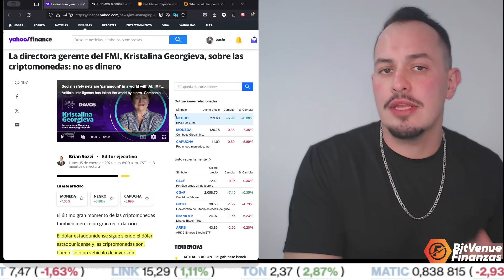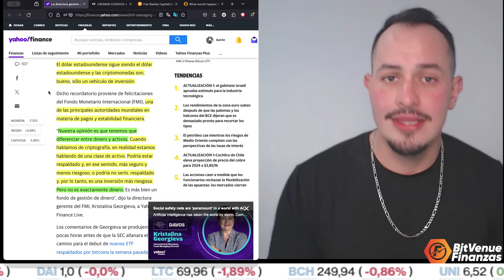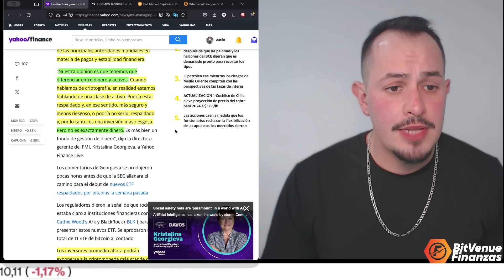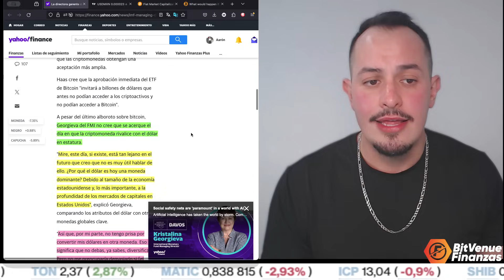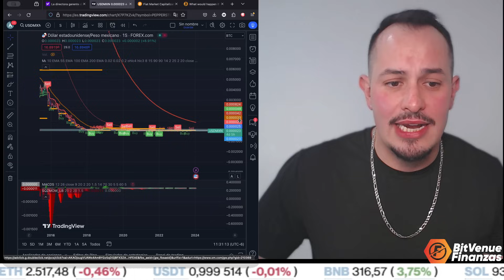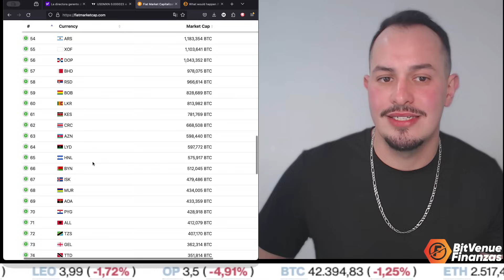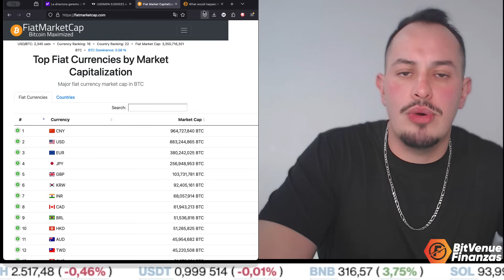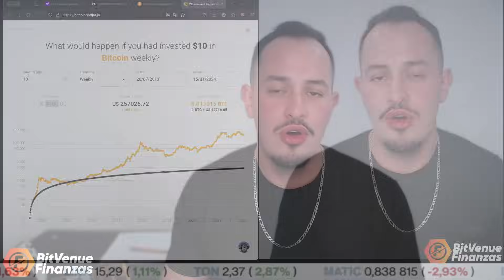¡FMI NO SE PUEDE CREER QUE SE HAYA APROBADO UN ETF DE BITCOIN!